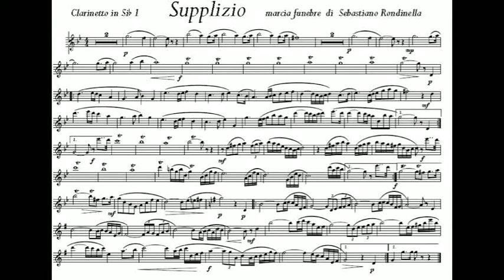Supplizio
MARCIA FUNEBRE DI SEBASTIANO RONDINELLA